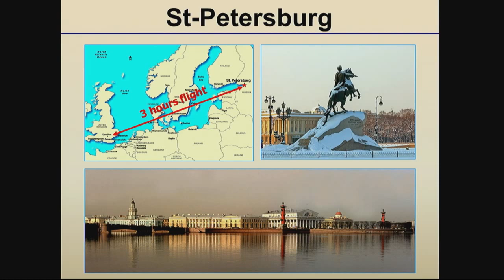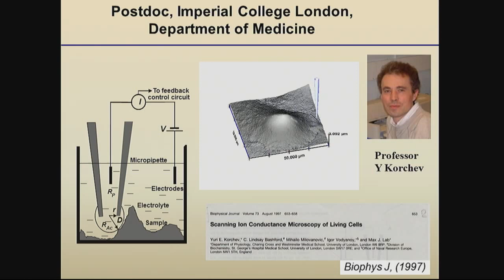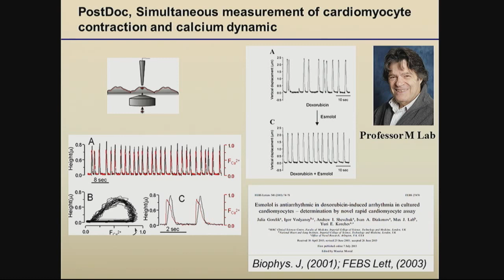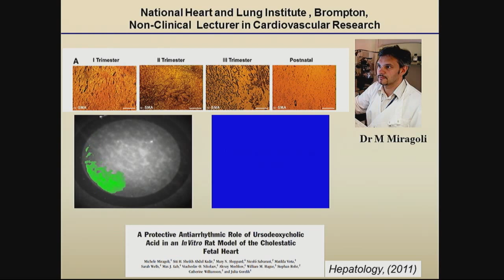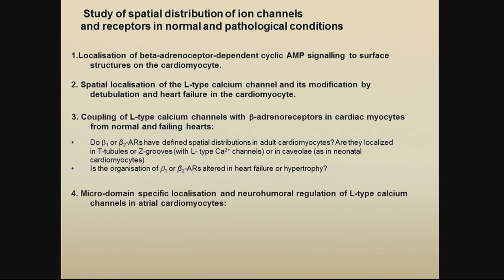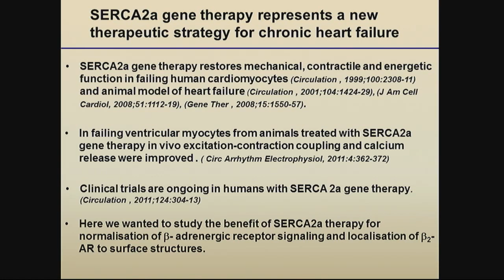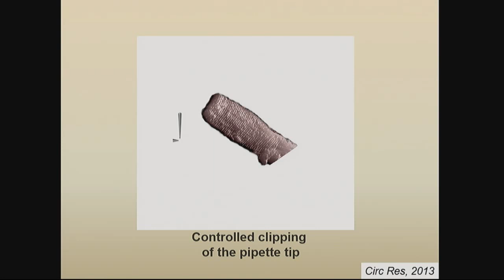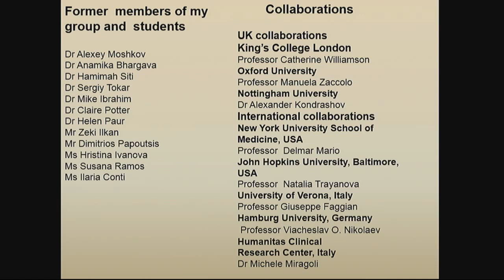Function follows form: seeing into the heart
Find out how new techniques are providing even greater understanding of heart failure in cells at Professor Julia Gorelik's (NHLI) inaugural lecture.

For more information about the lecture, visit the Imperial event